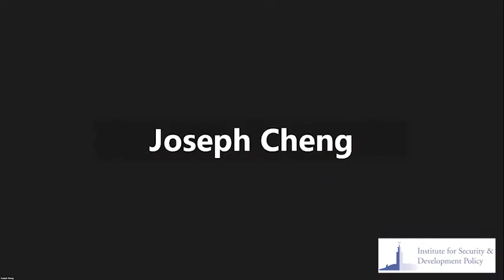Hong Kong: a City of no Opposition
In the summer of 2020, nearly a year after a controversial extradition bill sparked the largest protest movement seen in the history of Hong Kong, China clamped down with the sudden introduction of a new National Security Law. The law spelled the death blow to the principle of “One Country, Two Systems”, supposed to safeguard individual rights, judicial independence, and wide-ranging autonomy for Hong Kong until at least 2047.

In this webinar, Mr. Wing Tat Lee speaks about the implications of these new developments for Hong Kong’s party politics in the present and in the future. Joseph Yu-shek Cheng moderates the session.